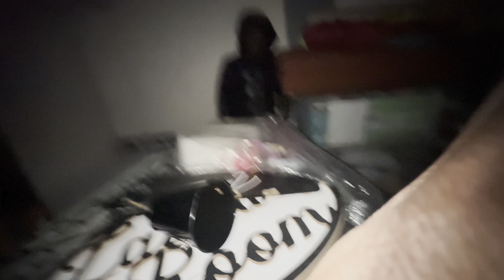WE GOT PULLED UP ON WHILE AT DYLAN & DEVONTE’S HOUSE 😱😱!!!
WASSUP LIFE WITH KMONEY23GANG ❤️!!! TODAY IN THIS VIDEO WERE TOGETHER WITH FRIENDS 🤩 AND ENJOYING OUR DAY UNTIL WE GOT PULLED UP ON!!!

IM HIM ❤️🤩